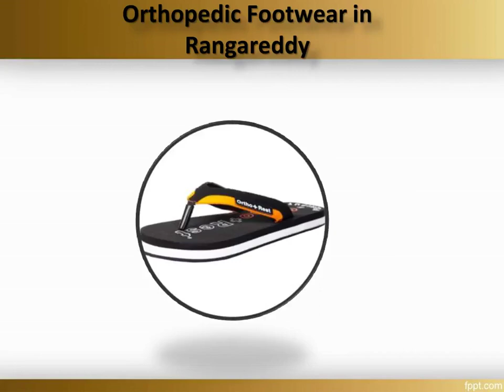Orthopedic Footwear in Kondapur, Orthopedic Footwear in Ameerpet Diabetic Ortho Footwear India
One stop solution to the best Orthopedic  footwear at Diabetic Ortho Footwear India.Choose from sandals, flipflops, chappals online and get exclusive discounts.